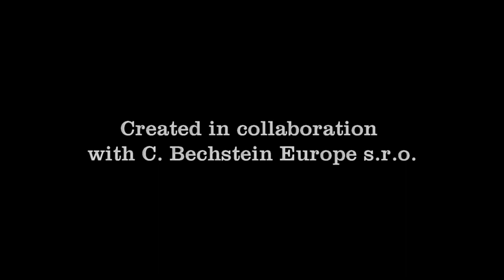Jan Kavka and Marek Dufek - Forrest Tale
Jan Kavka and Marek Dufek play an originall composition by Jan Kavka called "Forrest Tale"

Big thank goes to C.Bechstein for lending the instrument. For more information about C.Bechstein instruments, including W. Hoffmann, go

Personnel:

Jan Kavka - piano, composition and audio mix, camera, video editing
Marek Dufek - double bass
Zdeněk Holka - piano tuning